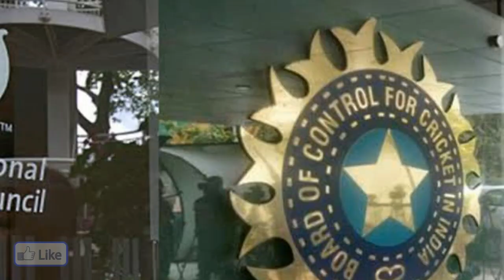Breaking news-: Supreme court ने SREESANTH पर हटाया Lifetime BAN.